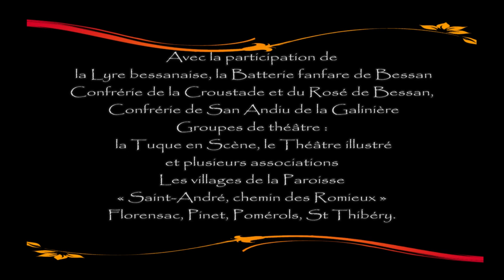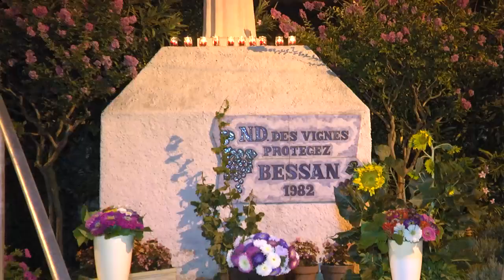2012 Bessan Procession